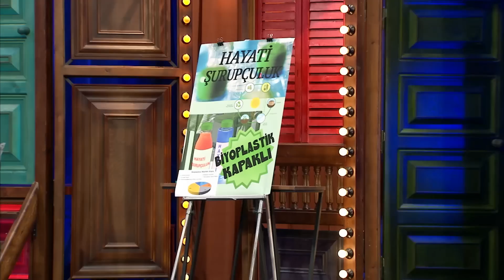Güldür Güldür Show 194.Bölüm - Özel Gün Toplantısı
Şirket için çok önemli bir toplantıda kadın çalışanların özel günlerinde olması ne gibi sıkıntılara yol açabilir? Kudret ve Çetin ortamdaki duygu değişimleri karşısında ne yapacaklar?